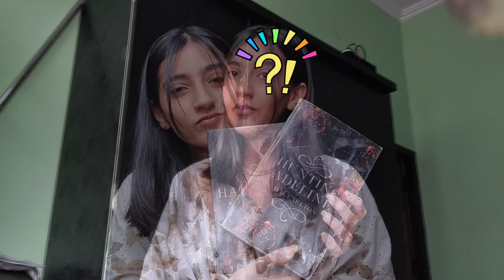reading dark romance for the first time | book talk 💀 | haunting Adeline & hunting Adeline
check the "trigger warnings" before reading this book!
let me know your thoughts about this book in the comments :)